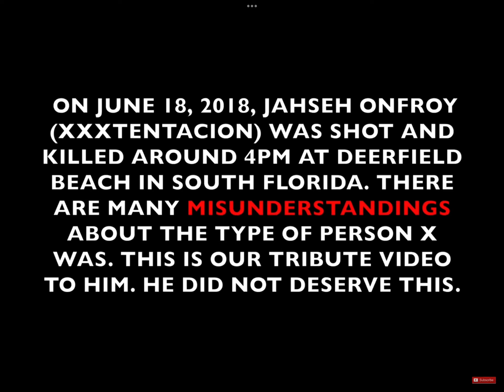Xxxtentacion did not deserve to be shot.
Rip xxxtentacion, xxxtentacion is still in our hearts